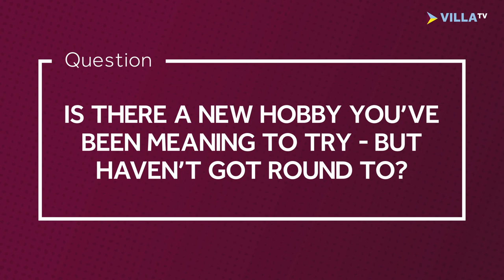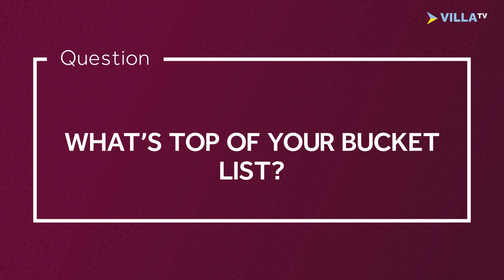QUICKFIRE QUESTIONS | Ruesha Littlejohn